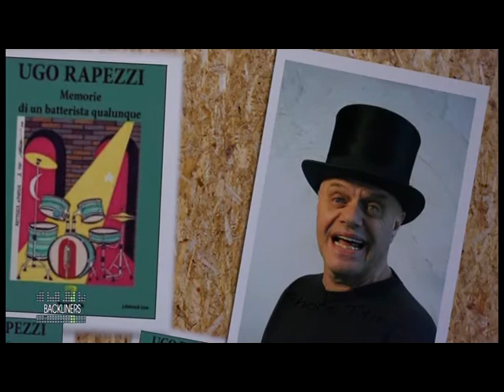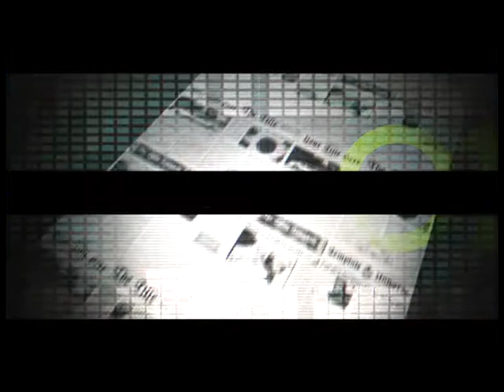BACKLINERS - Puntata del 24/04/2014